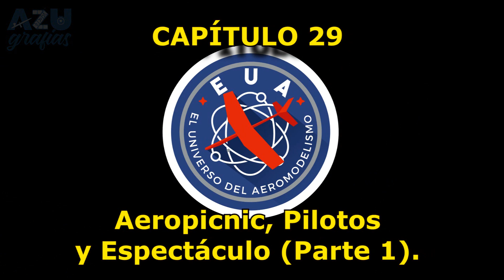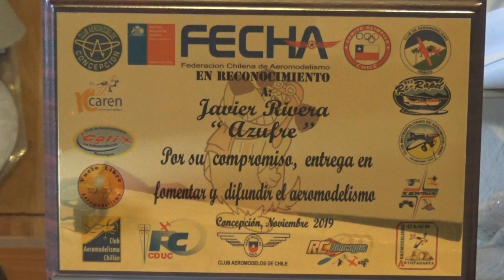Capítulo 29 AEROPICNIC, Pilotos y Espectáculo (Parte 1) - El Universo del Aeromodelismo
29° capítulo de la serie  El Universo del Aeromodelismo. En donde se muestra a algunos de los pilotos y rutinas de vuelo del Aeropicnic 2019 del Club de Aeromodelos de Concepción (Links abajo, presione "Mostrar Más")

COOPERE CON EL DESARROLLO DEL PROGRAMA.
Su aporte nos permitirá obtener insumos, costear traslados, proyectos y equipos para ampliar, juntos, la entrega y difusión de los diversos temas del Universo del Aeromodelismo.

PLANOS PARA DESCARGA DEL PROGRAMA

PÁGINAS DE DIFUSIÓN